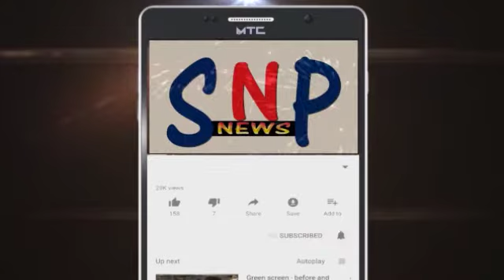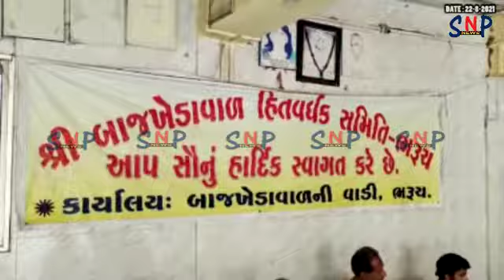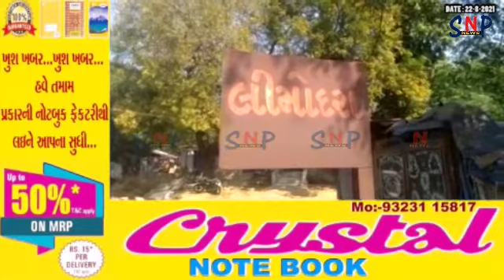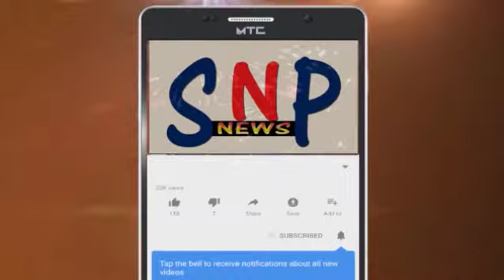SNP NEWS BHARUCH 22/08/2021 ( ALL NEWS)